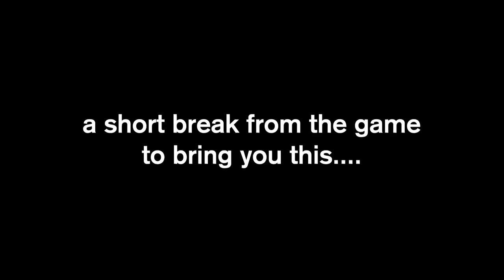THE FAIL ON BEER PONG NO ONE WANTED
HOW WE ENDED UP WITH THE BIGGEST FAIL IN BEER PONG HISTORY...